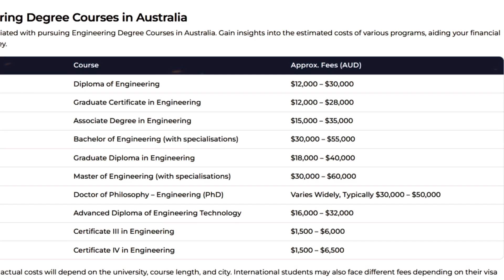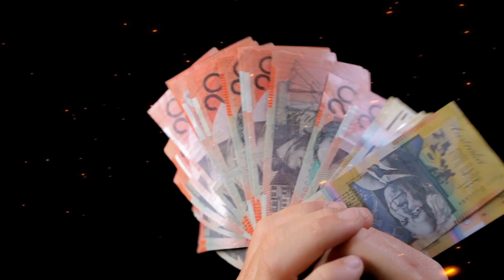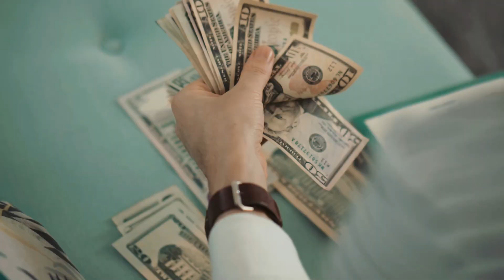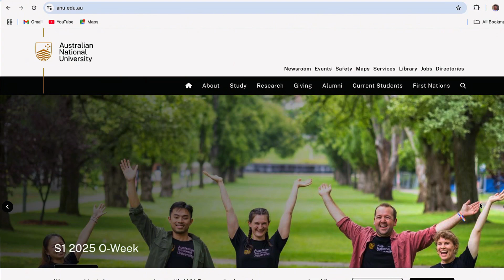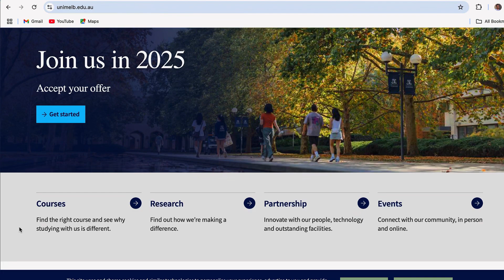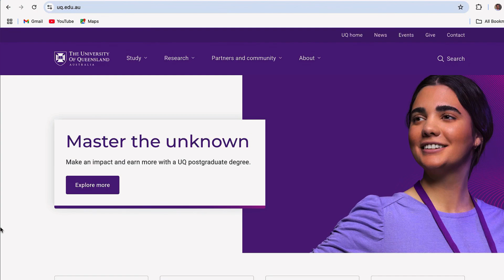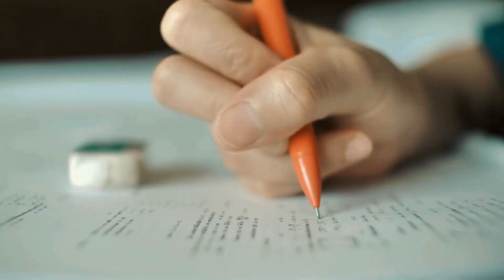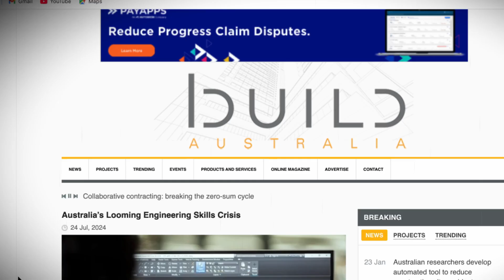ইঞ্জিনিয়ারিং পড়ার জন্য সব থেকে ভালো ৫টি অস্ট্রেলিয়ান ইউনিভার্সিটি | Job & PR Opportunities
Intro - 0:00
Course options for engineering students - 0:38
Drivers of studying engineering in Australia  2:19
Top 5 universities for engineering 6:05
Job options & PR opportunities for engineering students 8:59
How to prepare 10:29